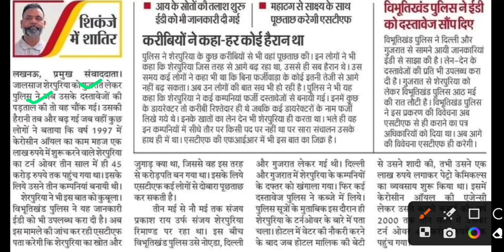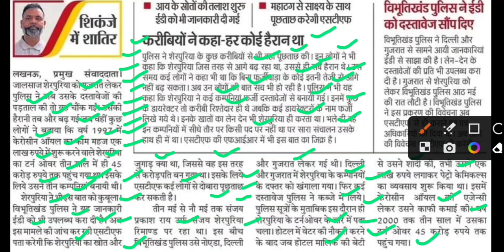शेरपुरिया ने 3 साल में 1लाख से 45 करोड़ कमाए थे,sherpuriya latest news,sanjay sherpuriya news today